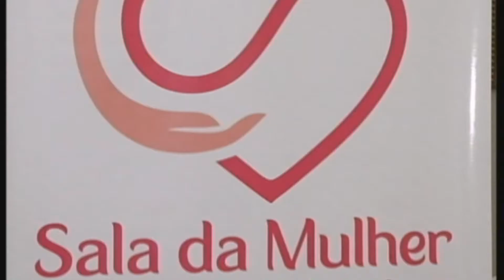Assembleia em Destaque Sala da Mulher da AL Faz um Balanço das Ações Sociais e Culturais